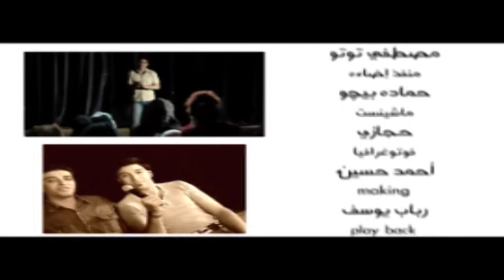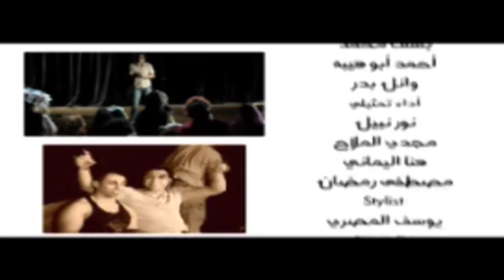زياد - غرورك خانك / gororak khank / zeyad